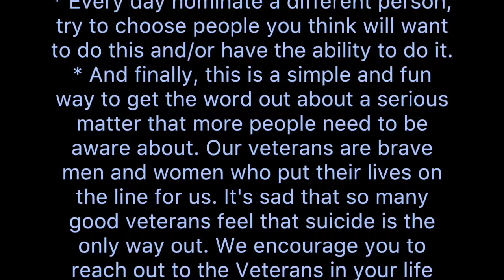David Tenney Day 6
Day 6 of 22. I was nominated for the 22 push-ups a day for 22 days by Jim Moser in an attempt to raise awareness for veteran suicide. 22kill pushups.@22pushupchallenge
My nominee for today is Larry Janssen
Have fun brother, You start Tomorrow.
P.S. If you have already completed this challenge, please let me know. The goal is to continue to spread the word and to help my brothers and sisters in arms who are being consumed by this struggle.
The rules are simple:
* Every day record yourself doing 22 push-ups and post it, copy this text and the hashtag to each post.
* Every day nominate a different person, try to choose people you think will want to do this and/or have the ability to do it.
* And finally, this is a simple and fun way to get the word out about a serious matter that more people need to be aware about. Our veterans are brave men and women who put their lives on the line for us. It's sad that so many good veterans feel that suicide is the only way out. We encourage you to reach out to the Veterans in your life and remind them that they have your love and support or they may lose their battle. Please spread the word that Veteran suicide is not the answer. 🇺🇸